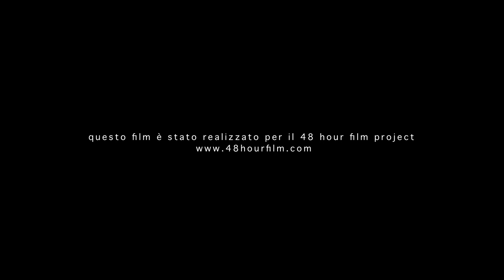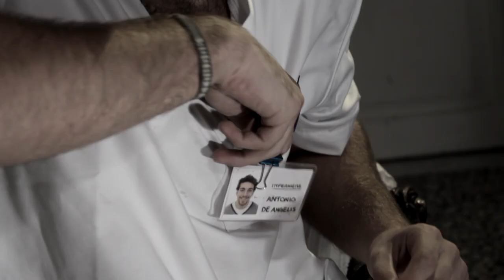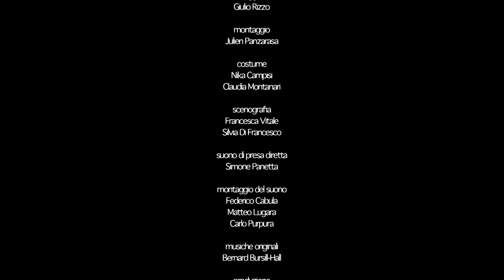PIZZA AL TAGLIO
48 Hour Film Project Roma 2013
genere - dark comedy
personaggio - Antonio de Angelis
oggetto - racchetta da tennis
linea - "non so se hai capito chi sono"